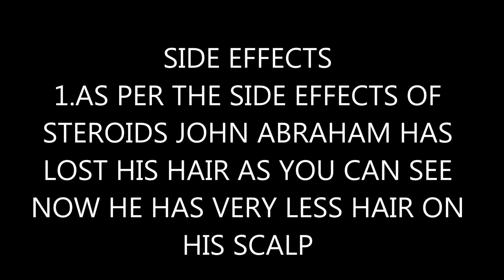John abraham workout in gym | body | steroids side effect | ek villain 2 returns | pathaan | fitness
john abraham

Truth behind the body
pain of bodybuilding
steroids